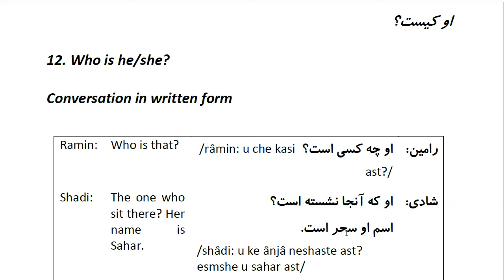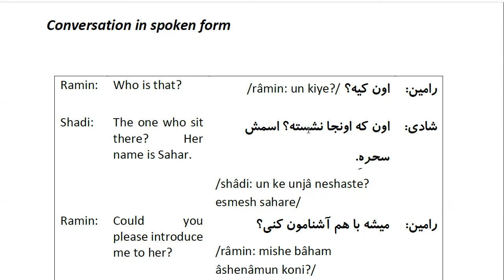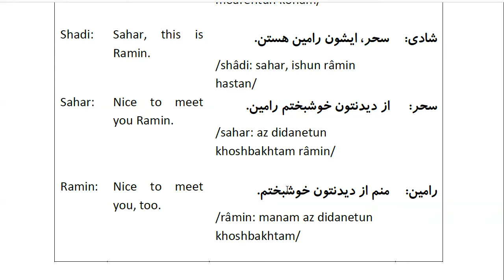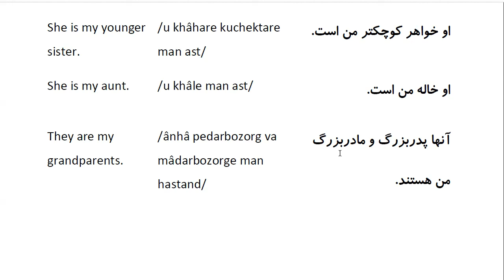Farsi Conversation: Most Common Words and Phrases: Lesson 12: Who is he/she?